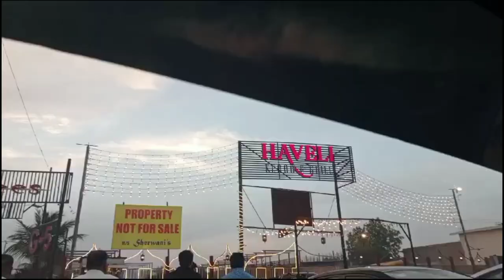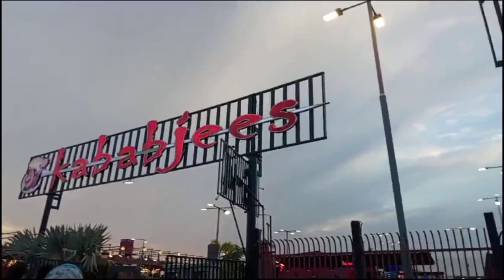Aj ham iftari ma gaya